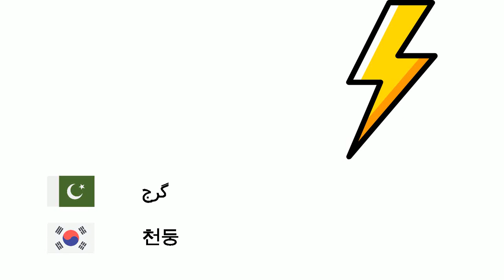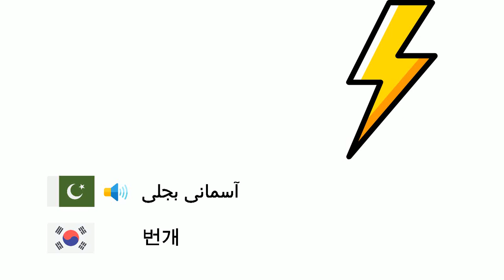موسم (کوریائی زبان) (ur-ko)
Fone TV
ur-ko-12
날씨 (한국어)
برف باری - 눈
باد - 바람
سرد - 추운
بارش - 비
درجہ حرارت - 온도
دھنک - 무지개
دھوپ - 화창한
ابر آلود - 흐림
گرج - 천둥
آسمانی بجلی - 번개
سمندری طوفان - 허리케인
آندھی - 폭풍
ژالہ باری - 우박
بگولا - 토네이도